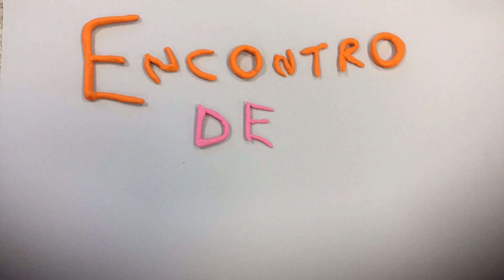StopMotion Carrilanas 4 (ÁBAX)